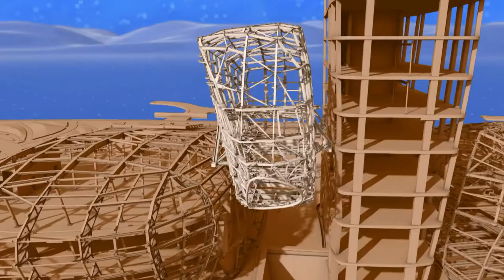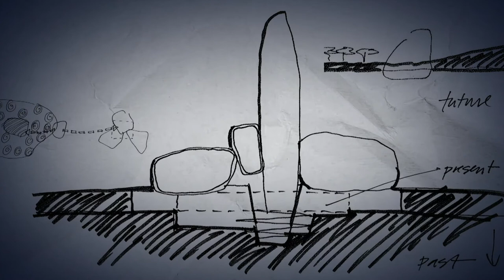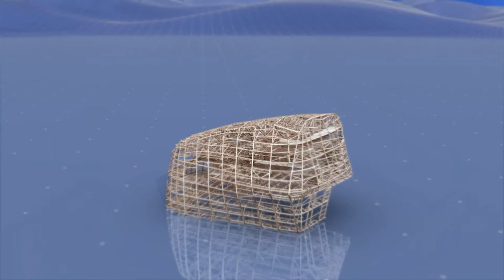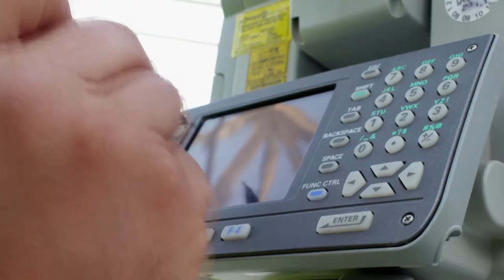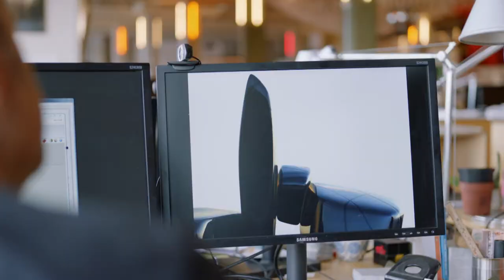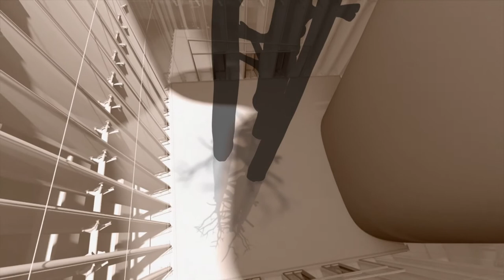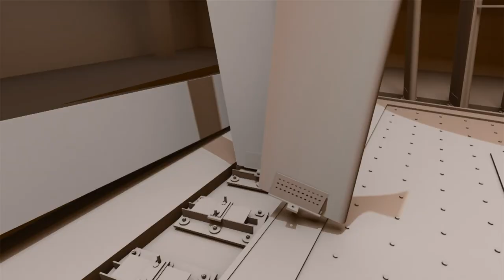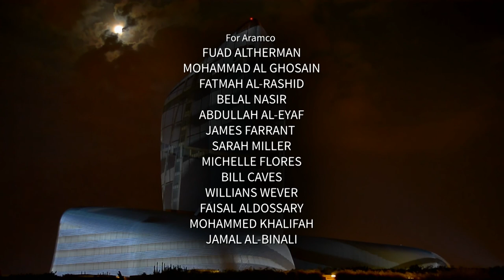The Great Build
A film documenting Ithra's years-long journey, from conception to construction, to becoming one of the region’s most recognizable cultural landmarks.

مرحبًا بكم في قناة مركز الملك عبدالعزيز الثقافي العالمي (إثراء) على اليوتيوب.

Welcome to the King Abdulaziz Center for World Culture (Ithra) YouTube channel.